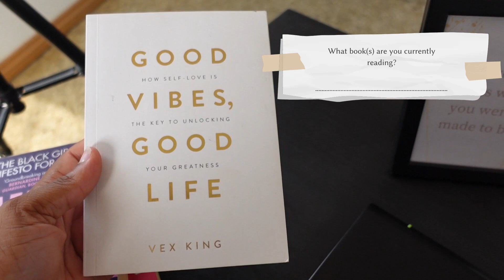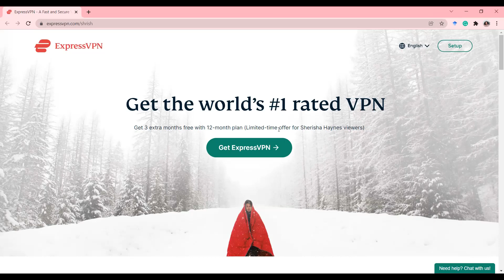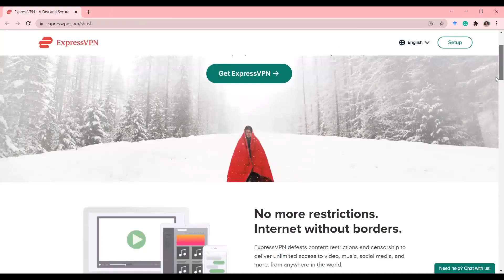Work Day In Ghana | Remote Working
00:00 Intro
01:40 Catch up
06:17 Remote working
7:30 Express VPN
8:16 What is Express VPN
09:35 Express VPN packages
10:00 The benefits of Express VPN
12:54 Remote work
13:10 Remote working worldwide
Hey peeps,

In this week's video, I am talking about remote work, staying secure online, and day-to-day working in Ghana.

Want to send money abroad use:
TAP TAP SEND for great rates sending to Ghana :Get it
Use code SHERISHA and transfer over £1.00 - we'll both get a £5.00 bonus to send.
Products featured in this video:

Express VPN
Get 3 extra months free when you sign up for the 12-month package for a limited time:

Magnetic calendar

Books:
Good Vibes Good Life
Slay In Your Lane
Taking Up Space